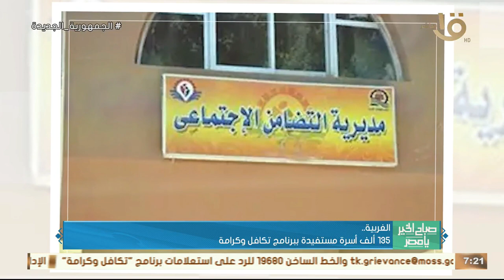135 ألف أسرة مستفيدة ببرنامج تكافل وكرامة.. وأهم اخبار المحافظات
135 ألف أسرة مستفيدة ببرنامج تكافل وكرامة.. وأهم اخبار المحافظات